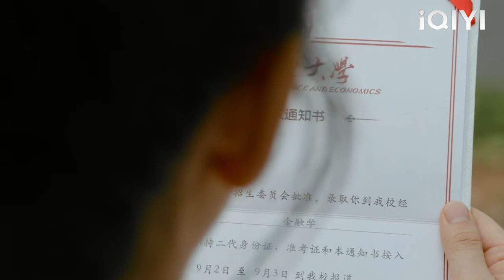The girl turned around in anger, but was quickly pulled by the president's hand!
GL